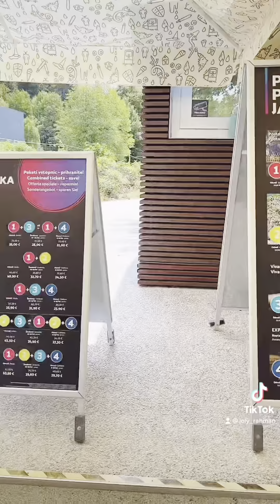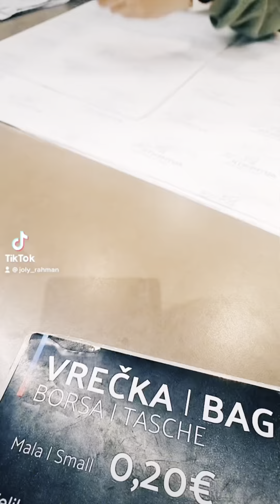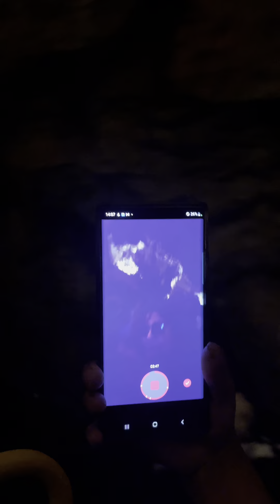Wonderful Postojnska Cave visit in Slovenia!!💖😇🌺😆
আসসালামুআলাইকুম।
গত কিছুদিন আগে অর্থাৎ সামার ভেকেশনে আমরা ইউরোপ ট‍্যুরে গিয়েছিলাম আর এই ট‍্যুরের প্রধান আকর্ষণ ছিল স্লোভেনিয়ার পোস্তনিয়া ক‍্যাভ ভিজিট। ব‍্যস্ততার জন‍্য এই ভিডিওটি সময়মত শেয়ার করতে পারিনি তাই আজকে সবার সাথে শেয়ার করছি। অসাধারন প্রাকৃতিক সৌন্দর্য্যে ভরপুর প্রাচীন এই গুহাটি অনেক ভয়ংকরও বটে। তবে অনেক ভাল লাগা, আতঙ্ক সব মিলিয়ে এক ভিন্ন রকম অভিজ্ঞতা যা কিনা এই ভিডিও দেখলেই কিছুটা বোঝা যাবে।😆☺😃😁👍👌